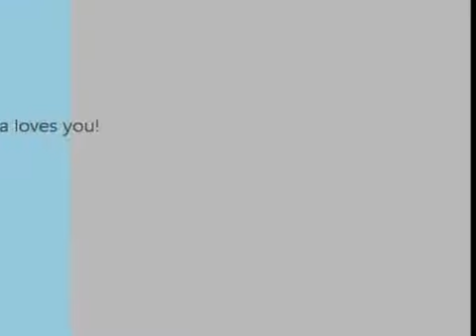Aria with her Disney toy